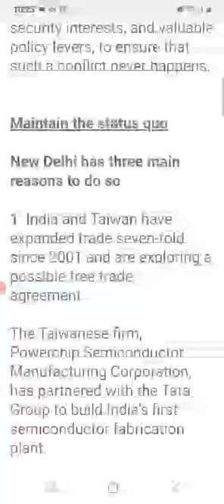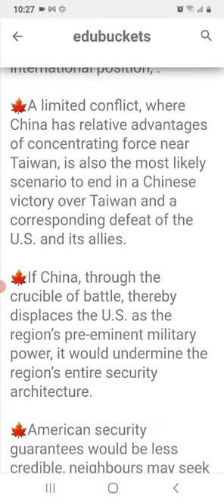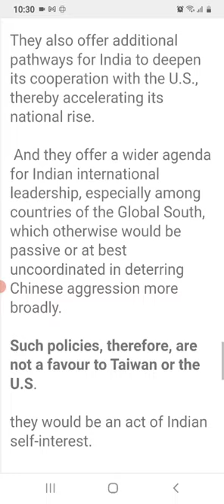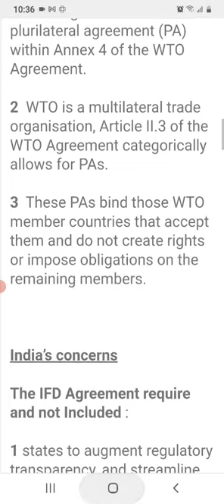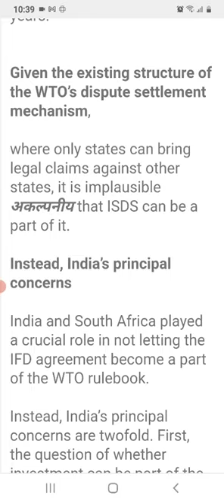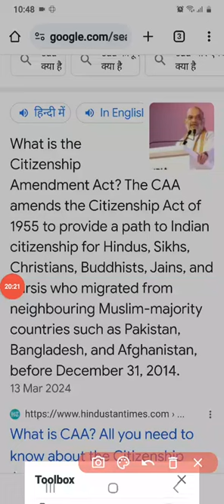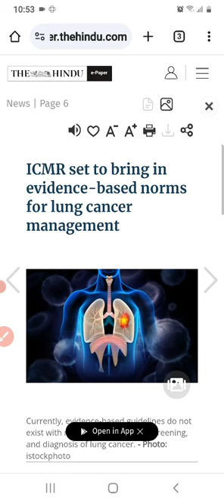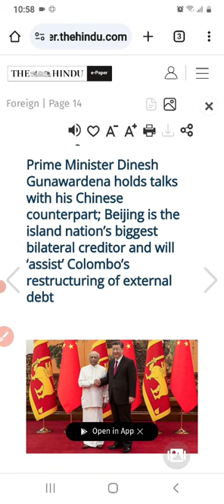28 march 2024 | the hindu newspaper editorial analysis UPSC | daily current affairs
Hello friends ,

Today is 28 march 2024 and here we will discuss The Hindu newspaper editorial analysis in hindi . So today we will discuss some important news and editorial topics of the newspaper here are some topics you can read and understand which are important for UPSC exam :

🍁 It is mandatory to submit ‘eligibility certificate’ validating religion of an applicant under CAA institutions
🌺 Somali pirates used an Iranian fishing vessel to hijack MV Ruen

🍁ICMR set to bring in evidence-based norms for lung cancer management

🌺 India achieves 16% decline in new TB cases since 2015’

🌺  Employment scenario in India grim, says ILO report

🌺Sensing China threat, India joins Sri Lanka in race for seabed mining; applies for exploration rights

UPSC
UPSC IAS syllabus
UPSC syllabus
UPSC online
UPSC exam
UPSC CSE 2024
civil preparation
UPSC preparation
UPSC motivation
crack IAS
crack UPSC
UPSC EPFO
RPSC exams

28_march_2024_the_hindu_editorial_analysis current affairs, bank, ssc, the hindu editorial analysis, the hindu editorial today, the hindu newspaper today, Daily Current affairs, Today's Current Affairs, ## Current Affairs
Daily Current affairs MCQs, Next Exam Daily Current Affairs, NextExamDailyCurrentAffairs, Next Dose Daily Current Affairs, NextDoseDailyCurrentAffairs, NextExamCurrentAffairs, NextExamNextDose, Online Study Point, Online Study Point Current Affairs, Online Study point Daily current affairs, OnlineStudyPoint, OnlineStudyPointdailycurrentaffairs, SarkariJobNews, Sarkari Job News 28_march_2024_current_affairs#